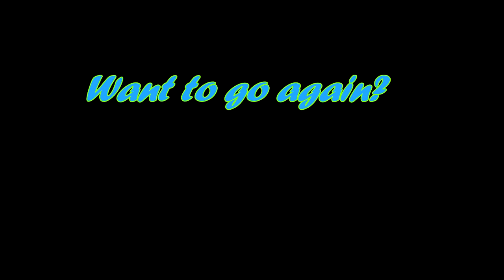Skydive Tennessee with Blake Thomas from McEwen, TN